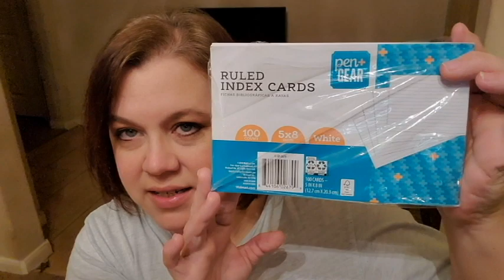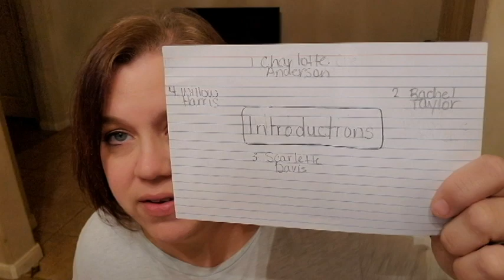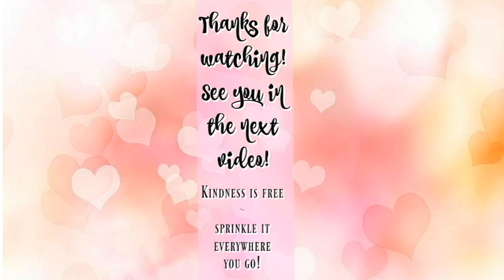HOW I START TO GET READY TO WRITE A NEW BOOK | PLANTSER EDITION | LIFE WITH SHEILA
As I have shared before, I am sharing more of my writing journey this year from the beginning all the through until I have the book in my hand. :) Today I share the "how I get started" process and how I have become to be more of a plantser than a prancer. A "pantser" is someone who writes with not much of a plan by the seat of their pants! A "plotter" is someone who plots every single detail. So what is a plantser? The BEST news is... this is the novel that my subscribers help me write!

Books I have written & self published:
You Are More
This was my book baby and still has lots of errors in it, but I refuse to fix them! It was my first authentic writing experience ever!
This book... has my heart! And I know there may be one or two formatting issues in it, but again, I won't fix them! :)